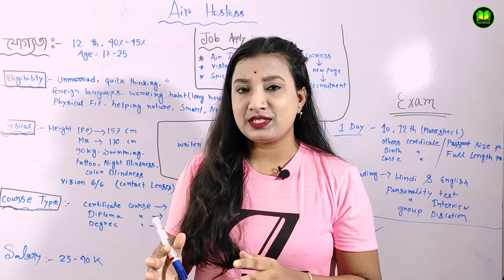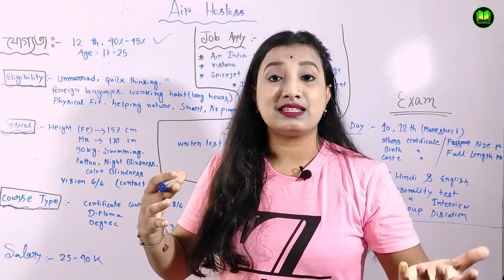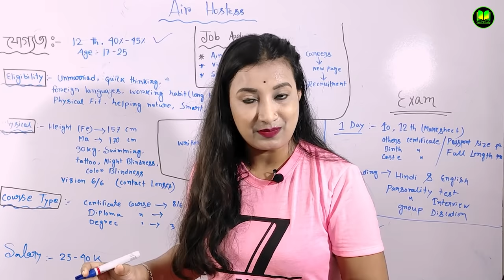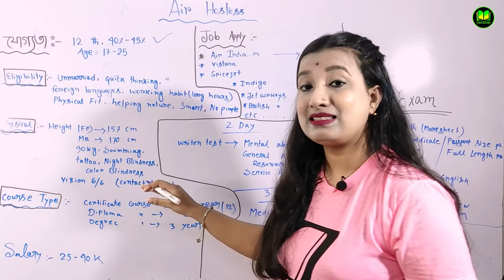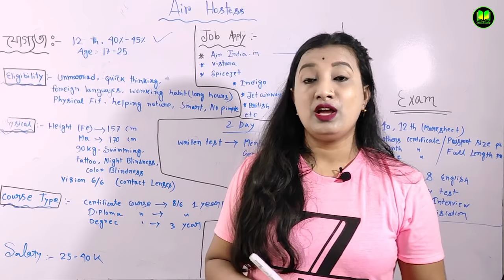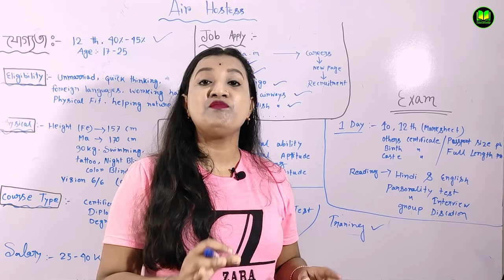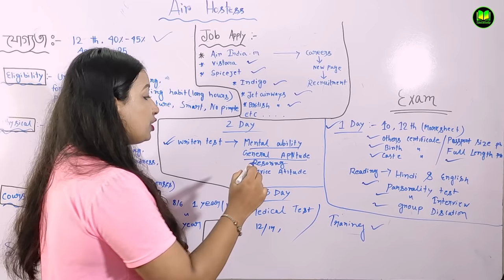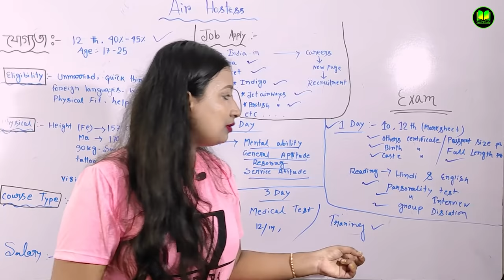How to Become a Air Hostess | Air Hostess Salary | Air Hostess Qualification